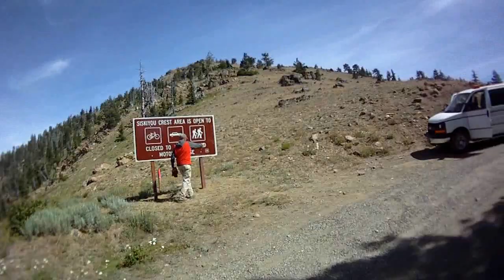Husqvarna TE 610 - how's it goin' KTM?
Riding the Fugawe Dual Sport event on awesome trails and roads in the siskiyous with a Husky TE 610